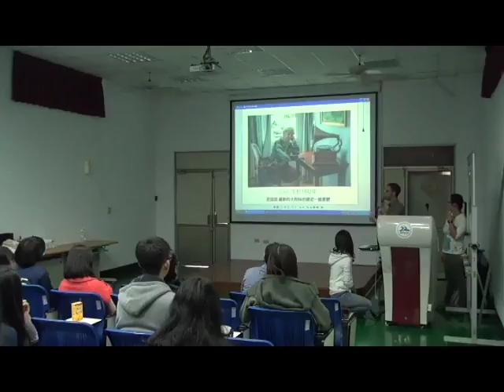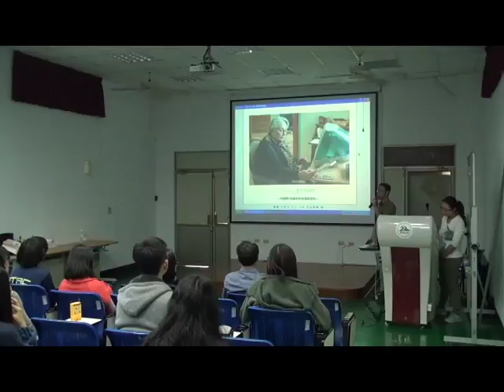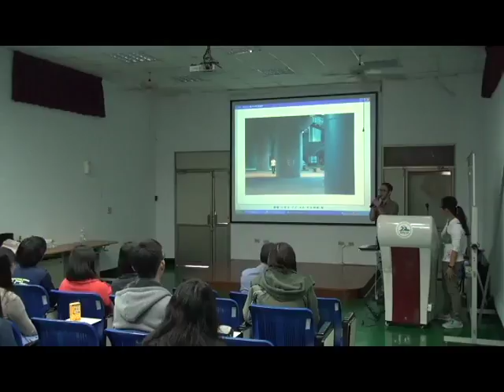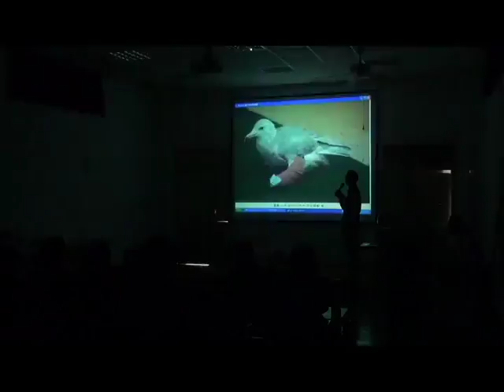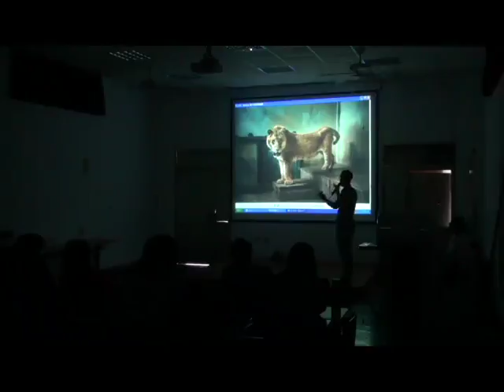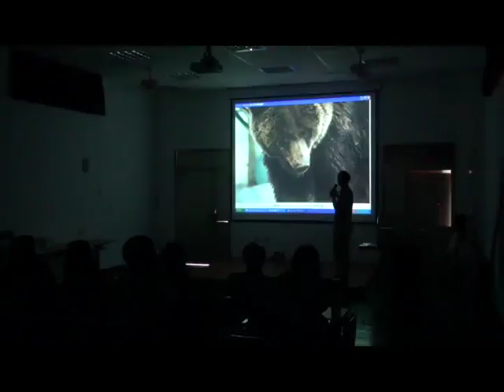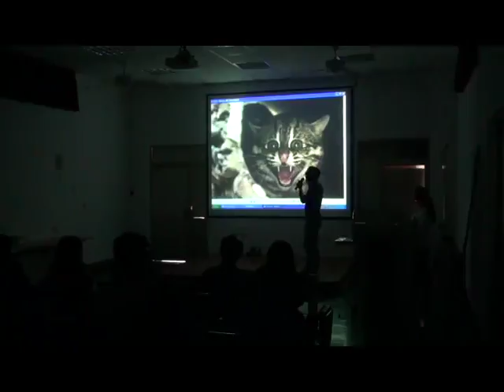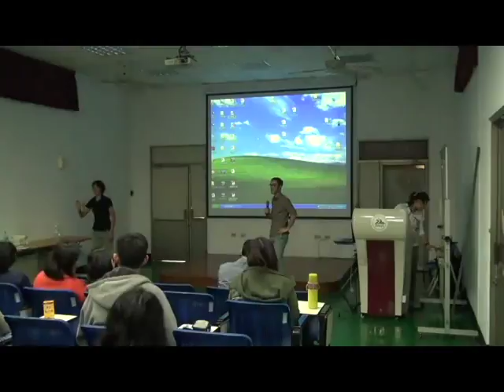Jimmy Beunardeau - Lecture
Lecture of the photographer Jimmy Beunardeau at the Pingtung Rescue Center of Wildlife in Taïwan